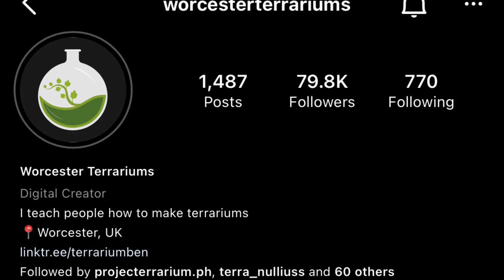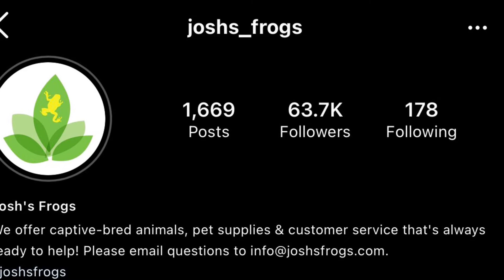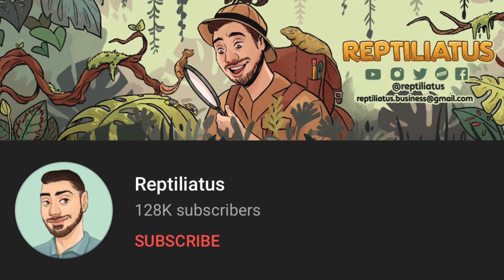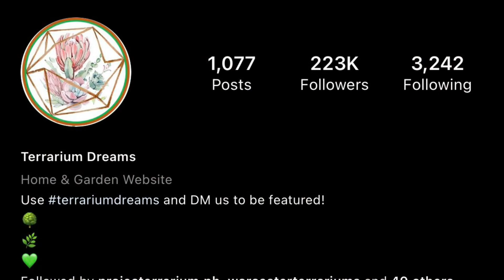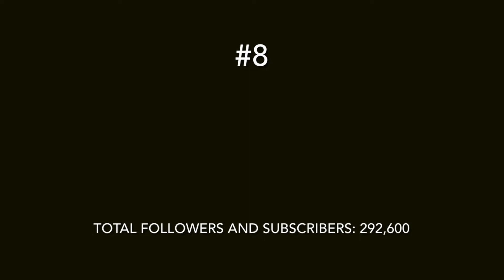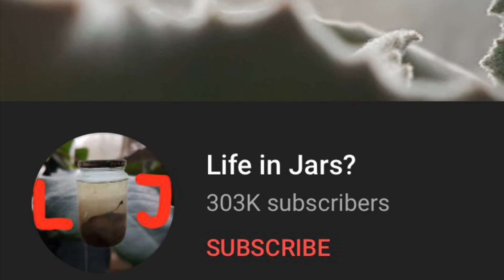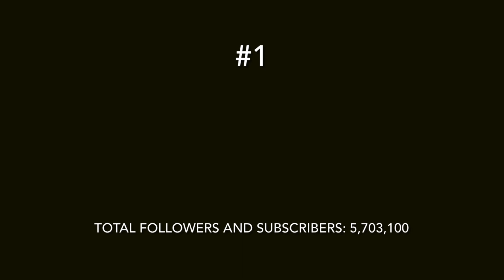Top 21 Terrarium Influencers of the World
Welcome Terrarians!

For the love of the terrariums and for all of the inspirations from all over the world, we have gathered our resources and pooled altogether a list of the most followed, subscribed, and liked TERRARIUM SUPERSTARS. With that, kindly see the list of the top 21 influencers for 2021. The data is based on the

We have combined their total followers and subscribers in Instagram, YouTube, and Tiktok!

Here are their links:
21. @plantsavvyco

20. @hihathome

19. Worcester Terrariums

18. Chung Rainforest

17.  Josh’s Frogs

16. michikusa

15. @greenaquaticchannel

14. Reptiliatus

13. Adam’s Ark

12. Terrarium Imaginarium

11. Jartopia

10. Terrarium Dreams

9. Natural World Facts

8. Just Plants

7. Life in Jars

6. Jacob Soule of The Plant Prodigy

5. Benji Li of Benji_Plant

4. @icepresso2461

3. @AsuGreen11

2. Tanner Serpa of @SerpaDesign

1. @AntsCanada